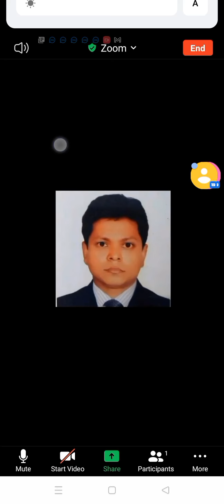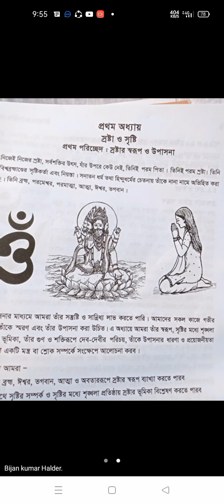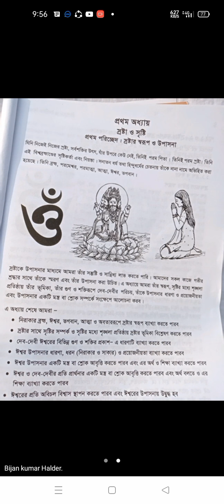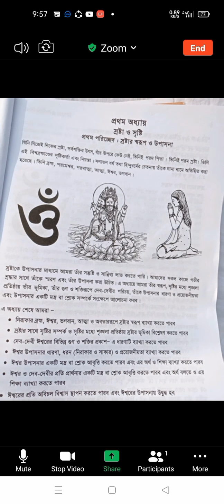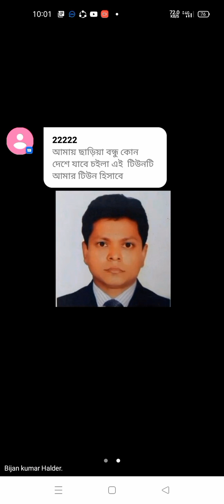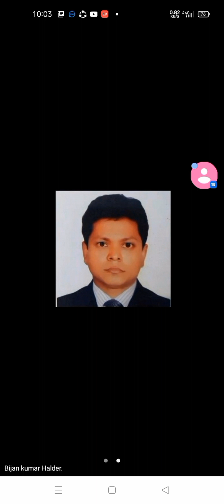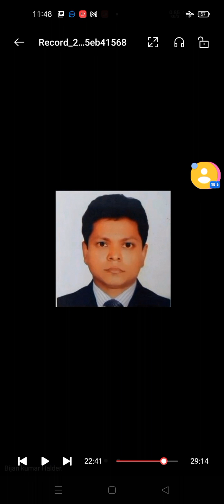EUGSC, 25/01/2022, শ্রেণি- ৯ম, বিষয় - হিন্দুধর্ম ও নৈতিক শিক্ষা। অধ্যায়- ০১, স্রষ্টা ও সৃষ্টি,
বিষয় শিক্ষক- বিজন কুমার হালদার।